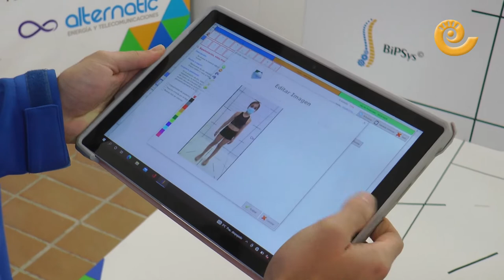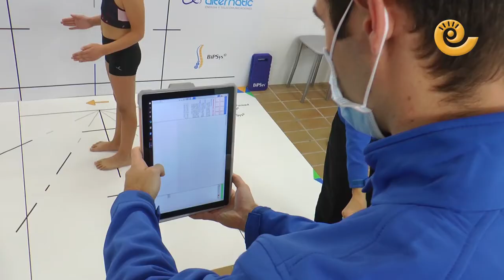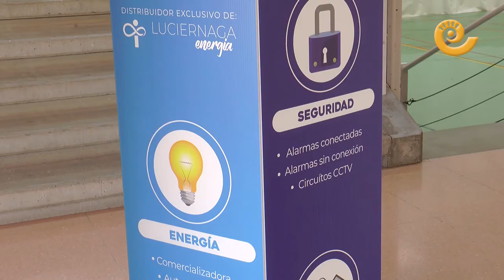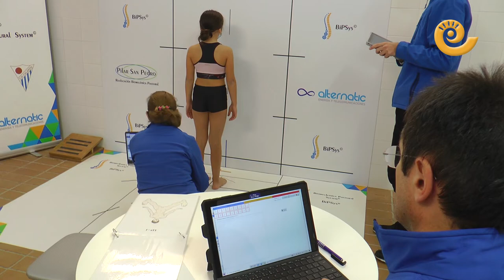CALANDA, 100 niños realizan el programa de BIOMECÁNICA Y POSTURAL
Con el objetivo de realizar un programa de prevención que valore precozmente la postura y las cualidades biomecánicas, Calanda ha realizado el estudio en 100 niños entre los 11 y 14 años. Un metodo avalado por profesionales e investigadores y que realiza un estudio individual de cada niño. A finales de enero se entregarán los resultados. Desde el ayuntamiento de Calanda se muestran muy satisfechos por la acogida ya que la salud de los adolescentes calandinos en muy importante de cara al futuro.